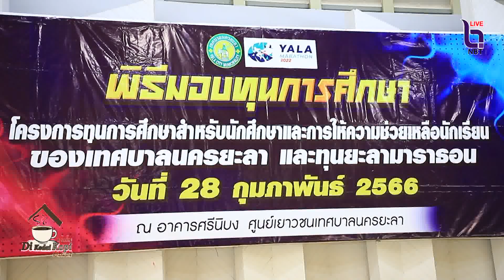เทศบาลนครยะลา มอบทุนโครงการทุนการศึกษา สำหรับนักศึกษาและการให้ความช่วยเหลือนักเรียนฯ ด้อยโอกาส